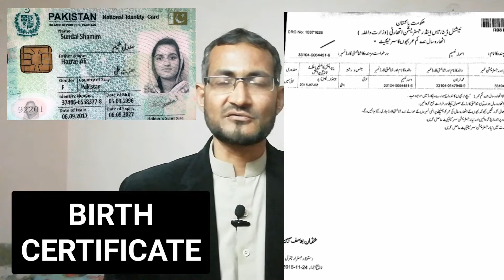No need of Birth Certificate for New CNIC or New B-Form | NADRA Updates